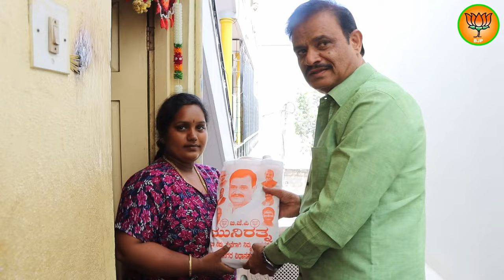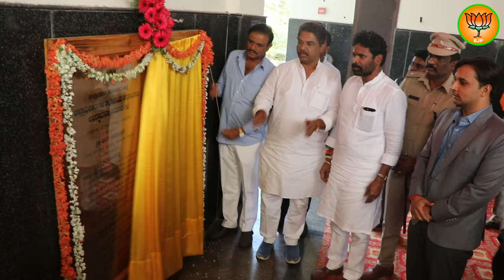jai jai munirathna jai munirathna HD video idea news kannada #